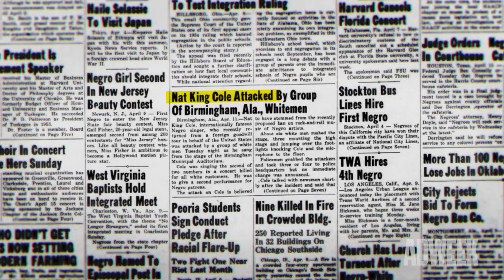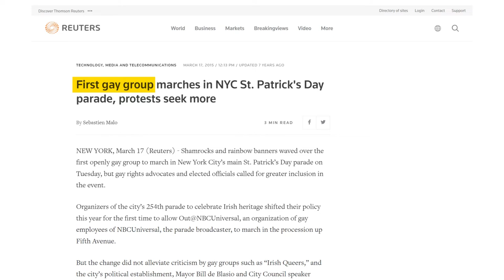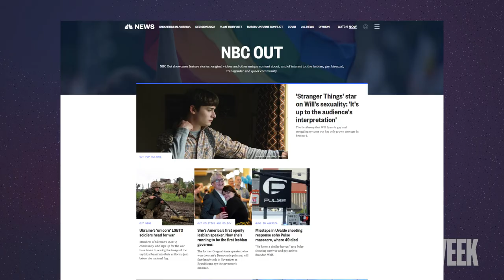Interviewing Craig Robinson from NBCUniversal | Marketing, Branding and LGBTQ+ Visibility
When it comes to Pride Month, it seems like many brands just add a rainbow to their logo and think that’s all there is to it. However a few corporations that have truly made diversity, equity and inclusion (DEI) part of their brands’ mission and don’t wait for Pride or any other holiday to celebrate diverse communities. This year, we’re spotlighting three brands—NBCUniversal, Abercrombie & Fitch and Lush—that have made it their mission to celebrate and give back to various LGBTQ+ organizations year round.